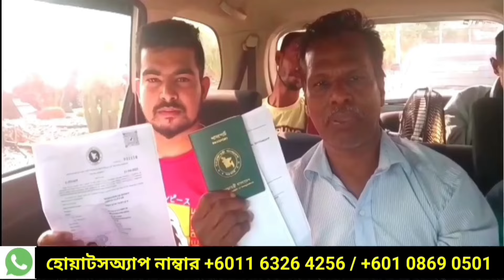কলিং ভিসা ও মালয়েশিয়া প্রবেশ প্রসঙ্গে আপডেট নিউজ/Calling visa update